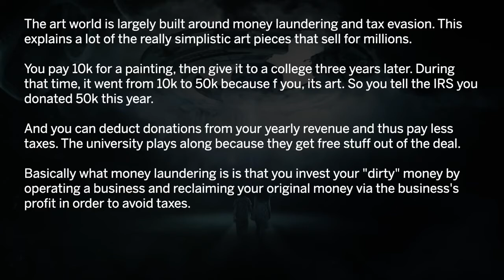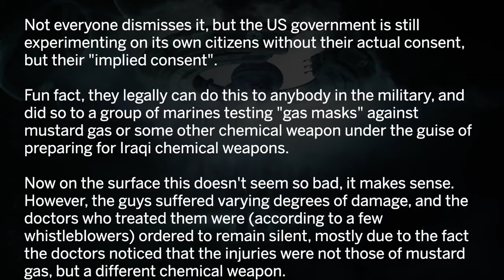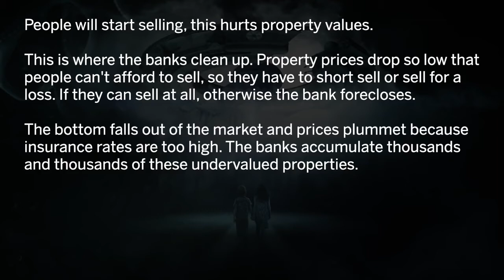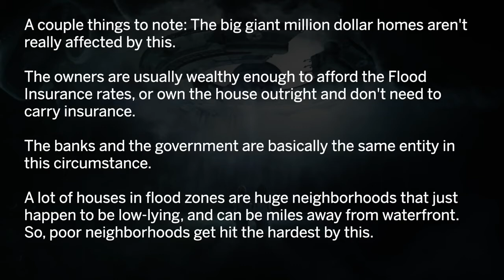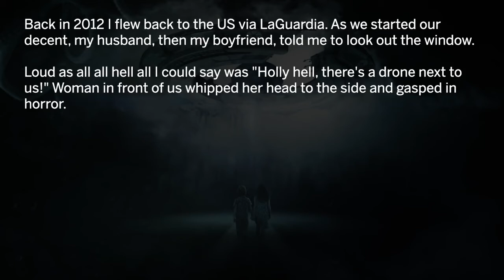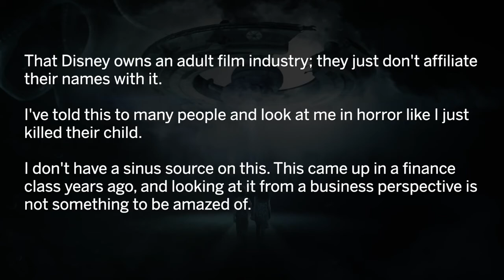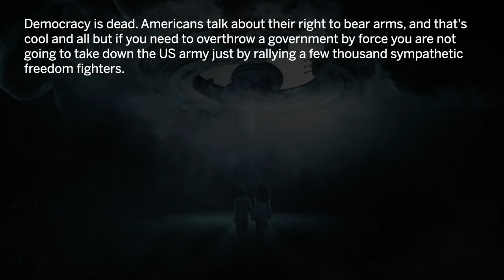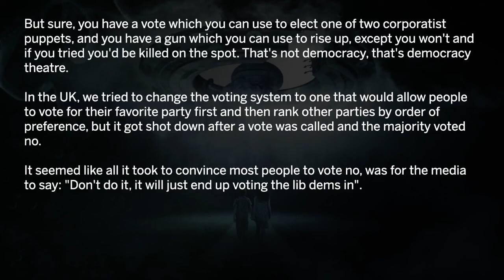Scary thruths that are dismmised as conpiracy theories- reddit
What's something you know to be 100% true that everyone else dismisses as a conspiracy theory?